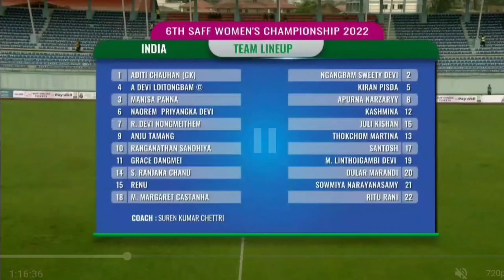India vs Pakistan SAFF Match Highlight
India vs Pakistan Football Match Of SAFF